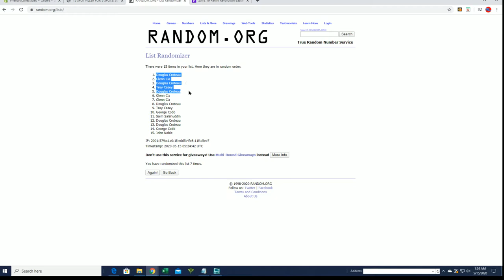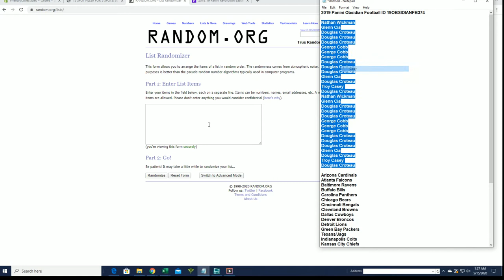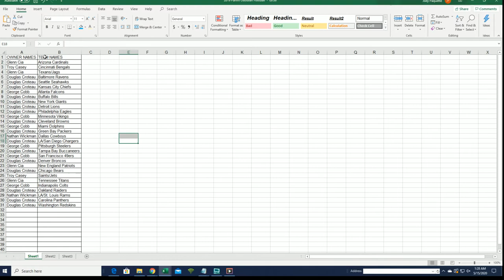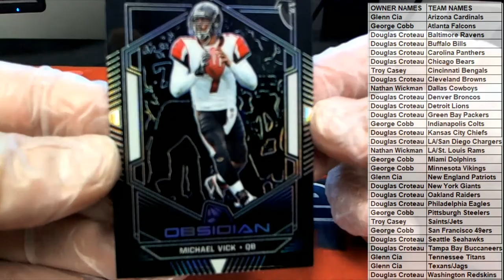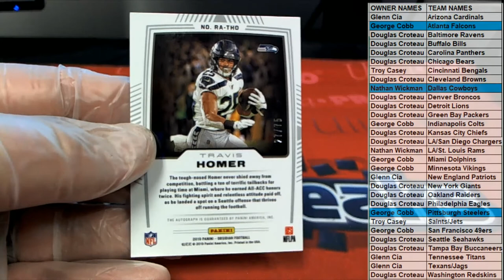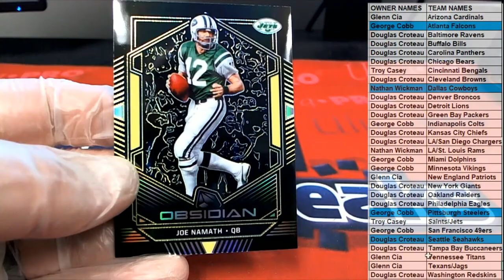2019 Panini Obsidian Football ID 19OBSIDIANFB374